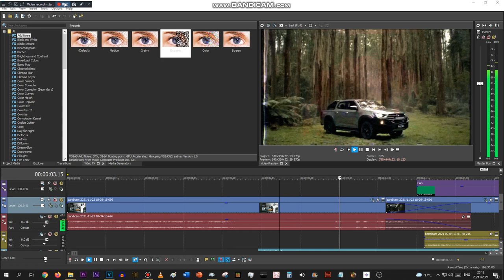When you use the same ambience as someone's in your scenario